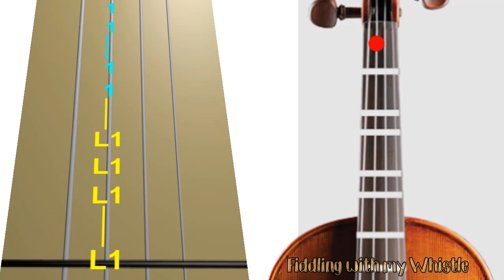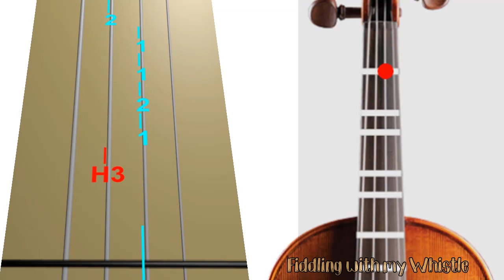If I Die Young - The Band Perry - Violin - Play Along Tab Tutorial